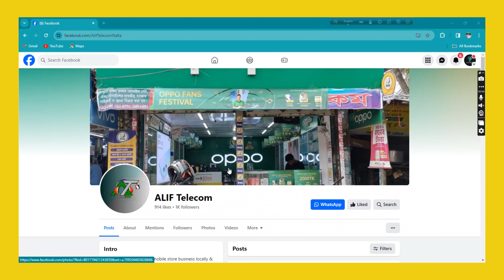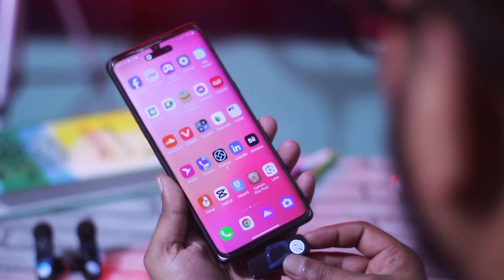K9 wireless Microphone for smartphone | মোবাইলের জন্য সেরা মাইক্রোফোন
Hello everyone, hope you guys are doing well.
My name is Sheikh Hasib , This is my Youtube channel Tech Sheikh01.
i make tech video and make money online tips and tricks and gadget and smartphone review for u guys,